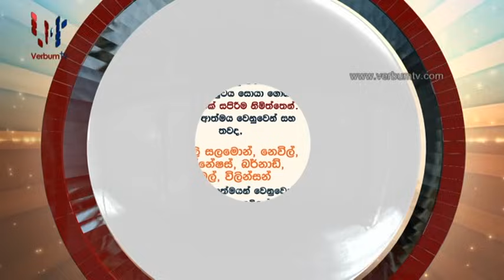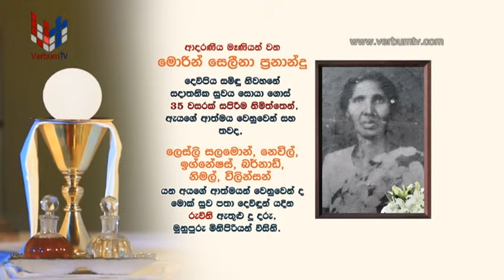DAILY MASS SINHALA (සතියේ දින දිව්‍ය පූජාව) 26 04 2024